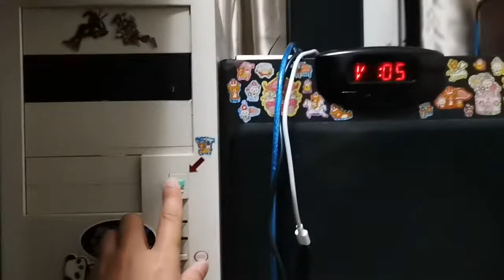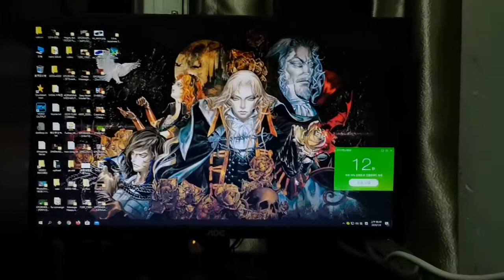壞嘅唔去，新嘅唔嚟🤤🤤🤤🤑🤑🤑✨✨✨🤘🏻🤘🏻🤘🏻